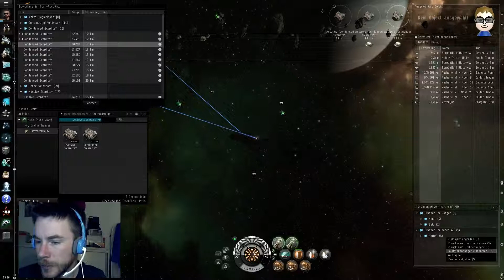Let's Livestream - Die Mobile Traktor Unit im Einsatz [Eve Online]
Im Laufe des Livestreams von der Nacht zum 23. Juni war dann die neu gekaufte Mobile Traktor Unit dann auch mal gleich im Einsatz.